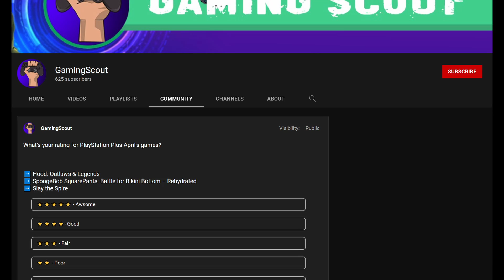PlayStation Plus April 2022 Lineup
Pull off medieval heists, thwart dastardly aquatic plans and stack the deck in your favor with April’s PlayStation Plus lineup. Hood: Outlaws & Legends, SpongeBob SquarePants: Battle for Bikini Bottom – Rehydrated and Slay the Spire arrive on PlayStation Plus on Tuesday, April 5.

Chapters:
00:00 - Intro
00:08 - Hood: Outlaws & Legends,
00:49 - SpongeBob SquarePants
01:12 - Slay the Spire
01:37 - Last month's games
01:46 - Leaving PS Plus Collection
01:58 - Poll
02:04 - Outro

Attributions:
Music from Uppbeat (free for Creators!):